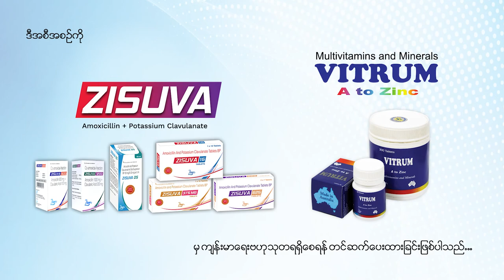World Pneumonia Day (2022)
၂၀၂၂ခုနှစ် နိုဝင်ဘာလ(၁၂) ရက်နေ့တွင်ကျရောက်တဲ့ ကမ္ဘာ့အဆုတ်ရောင် နမိုးနီးယားရောဂါနေ့ အထိမ်းအမှတ်အဖြစ် အဆုတ်နှင့်ရင်ခေါင်းအထူးကုဆရာဝန်ကြီး ပါမောက္ခဒေါက်တာဝင်းနိုင်မှ အဆုတ်နှင့်ပတ်သက်သည့် ကျန်းမာရေးဗဟုသုတများ မျှဝေထားတဲ့ဗီဒီယိုကို တင်ဆက်ပေးလိုက်ပါတယ်...